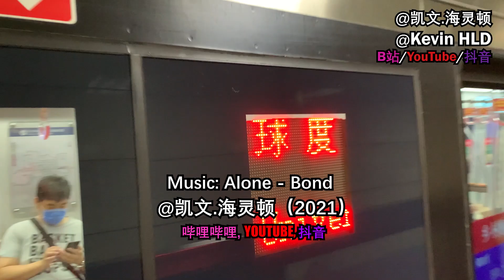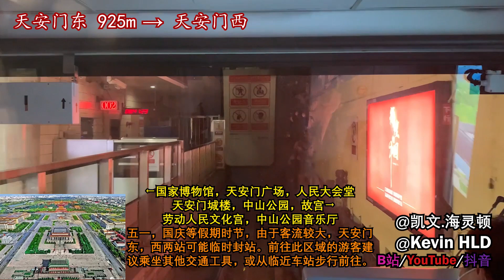【Beijing Subway Line 1】Time Lapsed POV From Universal Resort to GUCHENG | 【北京地铁1号线】环球度假区→古城 驾驶室视角POV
Music: Alone - Bond, Victory - Bond, Kismet - Bond, Back To Yesterday - Philter
Beijing Subway Line 1 (北京地铁1号线) is the earliest-built subway in mainland China. The first section from LIXIN to Beijing Railway station opened in 1969, but not to the public until 1971. The line extended further west until PINGGUOYUAN Station in 1973. As the techniques were highly limited at that time, this section were built by open-cut method.
In 1987, the section from the east of NANLISHILU to Beijing Railway Station were given to Line 2, such that Line 2 became the first loop-line subway in Beijing. Meanwhile, the new FUXINGMEN Station of Line 1 opened.
In 1992, Line 1 extended downtown (east) to XIDAN. Then in 1999, the "FUBA Line (复八线)" from Tian'anmen West to SIHUI East opened. The older Line 1 and the FUBA Line finally cut through in 2000.
BATONG Line was originally a distinct subway line in Beijing, that connects the east-end of downtown Beijing with further-east Tongzhou district. Opened in 2003, the line runs from SIHUI to TUQIAO. The two west-most stations of BATONG Line are transfer-available to Line 1, while between these two stations, the two subway lines run parallelly.
Then, on 08/28/2021, Line 1 and the BATONG Line also cut through, forming a long, cardinal line that runs through the entire city from the very west to the very east. Since then, the line has both the oldest stations in the west and the newest stations in the east.
The cut through of the two major lines made Line 1 obtains 7 models of trains. All the trains have 6 cars, and have 4 doors on each side of each car:
DKZ4, manufactured in 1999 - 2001 by CRRC Changchun and Beijing Subway Rolling Stock. This type originally serves for Line 1, and is the last model that uses air-motived doors in Beijing Subway.
SFM01 & SFM02 & SFM07: manufactured in 2003 by CRRC Sifang. These types originally serves for BATONG Line.
SFM04 & SFM04A: manufactured in 2006 & 2011 by CRRC Sifang and Beijing Subway Rolling Stock. These types originally serves for Line 1, and replaces most older models.
BDK06: manufactured by Beijing Subway Rolling Stock in 2020. This type originally serves for BATONG Line.
Video Mandarin Name: 北京地铁1号线 环球度假区→古城 驾驶室视角全程展望POV